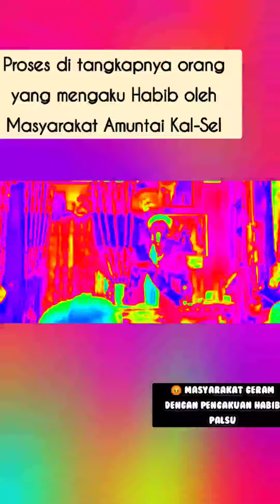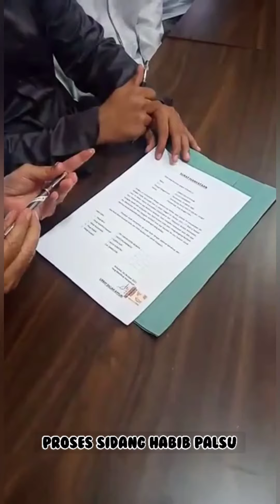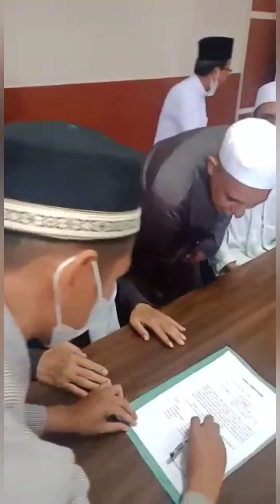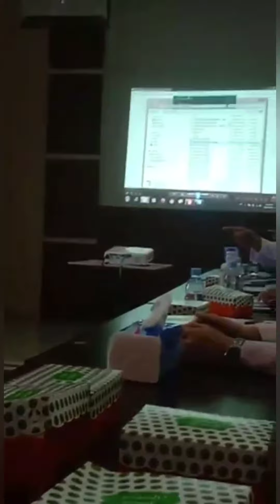Habib Palsu yang bikin RESAH masyarakat akhirnya mengaku SALAH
Habib Palsu yang bikin RESAH masyarakat Amuntai Kal-Sel akhirnya mengaku SALAH